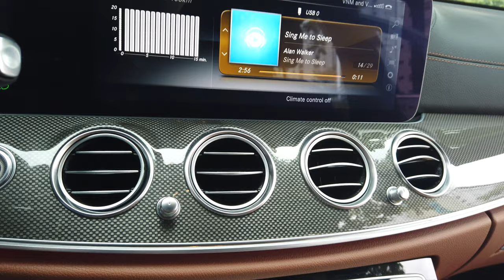Siêu phẩm xe lướt Mercedes E300 sx 2016 nhập khẩu nguyên chiếc Đức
Thành Long Auto _ Đỉnh Cao Xe Lướt
Cam kết: Xe nguyên bản, chưa từng đâm đụng, tai nạn.
Hỗ trợ vay vốn 75% mua xe. Lãi suất ưu đãi.
Địa chỉ: 15 Dương Đình Nghệ, Yên Hòa Cầu, Giấy Hà Nội.